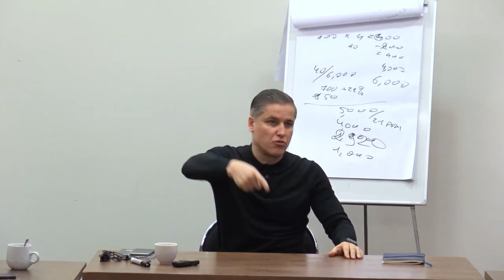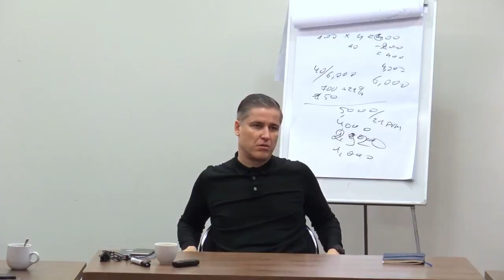Kompiuteriniai žaidimai. Nauda ar žala? Jevgenijus Černyš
Žaidžia. Ir daug. Mirksta valandų valandas. Kokia iš to nauda?
Dažniausi atsakymai, iš tėvų, kai kalbu su jais apie kompiuterinius žaidimus.
Blogai ar gerai? Viskas priklauso nuo aplinkybių, kurias sukuria kumpiuteriniai žaidimai.
Galima dalyvauti Esports turnyruose ir uždirbti daugiau nei tėvai. Galima susigadinti gyvenimą ir būti
niekuo: jokių socialinių įgūdžių, draugų, sugebėjimų ir t.t.

Ką renkatės jūs?

Tėvams siūlau įsigyti mokymus: Naujojo amžiaus vaikų ugdymo ypatumai
Bendra mokymų įrašų trukmė: 5 val.  55 min.

Patiko? Pasidalink!